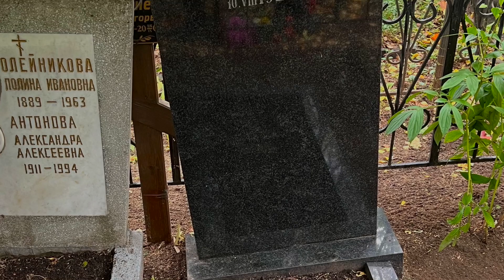Как получить гарантию на 5, 10, 20 лет?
Закажите памятник на могилу прямо сейчас по ссылке и получите проект БЕСПЛАТНО!

Гарантия на памятник 10 или даже 20 лет - это реально? Или просто маркетинговый ход с кучей подводных камней?
В этом видео мы расскажем вам о такой гарантии, и вы сможете сами ответить на вопрос, действительно ли это правда.

 Индивидуальный подход к каждому заказу, профессиональность и аккуратность. Сотрудники "Эпитафии" не просто выполняют свою работу, они понимают насколько это важно для Вас!